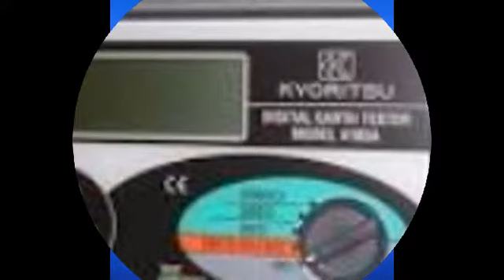jual borescope nts 200 hp.081295958196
Hubungi kami di:
ALAM SURVEY
Jl Joglo Raya no 68, Jakarta Barat 11640
Nama: regi
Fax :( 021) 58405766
PIN : 589C4C2E
PENGIRIMAN GRATIS UNTUK WILAYAH DKI
Menjual Alat-Alat Untuk Survey Pemetaan, Infrastruktur, Kontraktor, Telekomunikasi, Pertambangan, Geologist, Exploration, Mining, Dirling, Kelautan, Militer, Migas, Pembangunan Pembangunan, Pengelolahan Lahan Lahan Perhutanan Dan Perkebunan Kelapa Sawit dan lain-lain.
. Kami disini sebagai supplier alat survey tanah atau bangunan, alat survey telekomunikasi, alat survey.
Alam Survey :
Ditunjang dengan merk merk yang sudah terkenal dan telah diakui keberadaanya didunia survey diantaranya Topcon, Nikon, Sokkia, Garmin, Trimble, Magellan, Suunto, Horizon, Bushnell, Brunton , Leica, Bosch, South, Yamayo, Tajima, Icom, Kyoritsu, dll.
Semoga keberadan kami dapat menjawab sekaligus memenuhi kebutuhan alat survey yang keberadaannya sangat dibutuhkan pada era perkembangan pembangunan dan tekhnologi pada saat ini.
MELAYANI PEMESANAN KESELURUH KOTA-KOTA DI INDONESIA,
2. Akan Di informasikan Apakah Barang yang Diminati Tersedia,
Pengiriman Untuk Kota Jakarta Gratis. Luar Jakarta dengan layanan TIKI & JNE